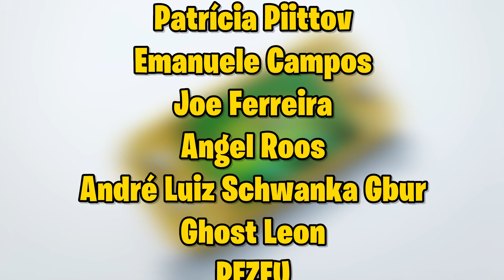JOGOS com GRÁFICOS LINDOS no NINTENDO SWITCH!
Hey! Nesse vídeo eu venho mostrar alguns dos jogos mais bonitos do Nintendo Switch, mostrando que apesar do console ter suas limitações técnicas em relação as outras plataformas, ainda consegue oferecer uma experiência muito satisfatória nos seus jogos.

Compre na Amazon